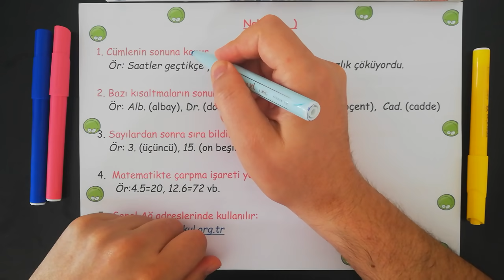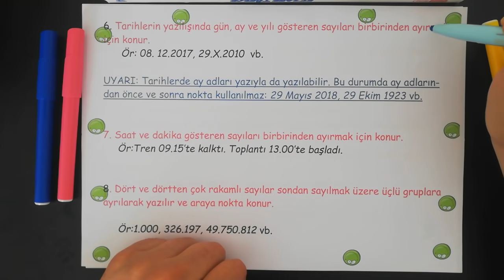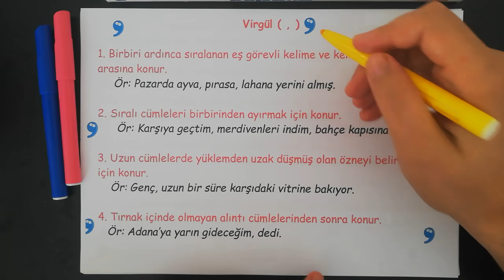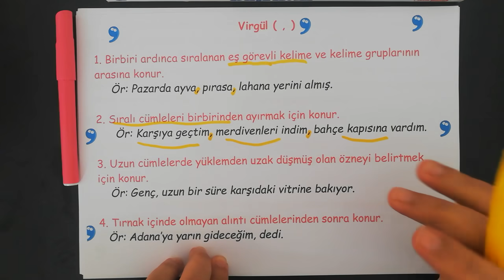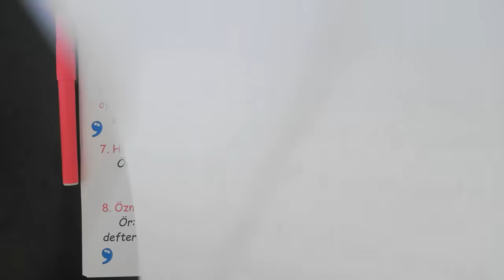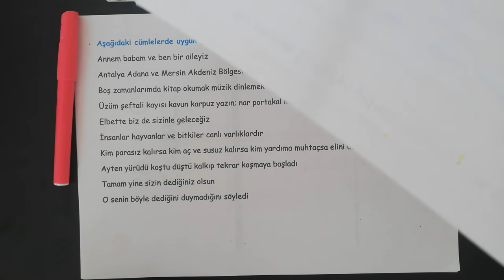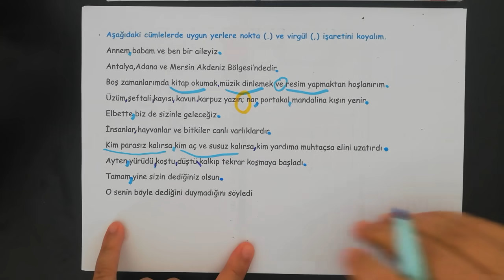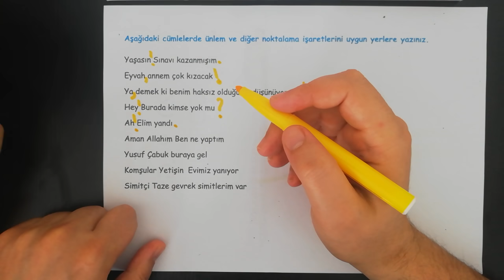3. Sınıf ve 4. Sınıf Türkçe Noktalama işareti 1. Bölüm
3 ve 4. Sınıflara uygun noktalama işaretleri. Nokta, virgül, soru işareti ve ünlem işaretlerini gördük. iyi çalışmalar